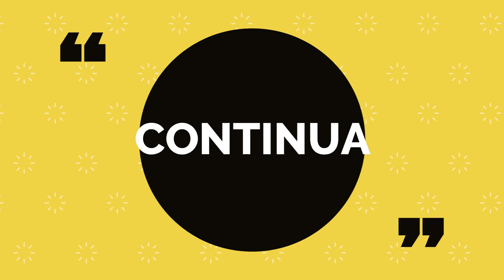XTZ 250 Serra do Gandarela/Offroad e liberdade/MOTUMG T01E02.